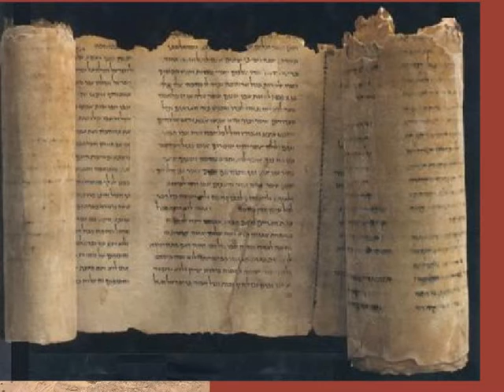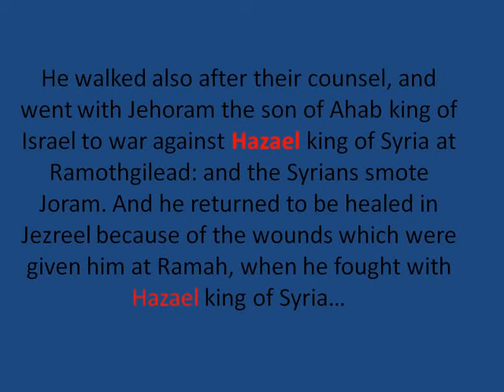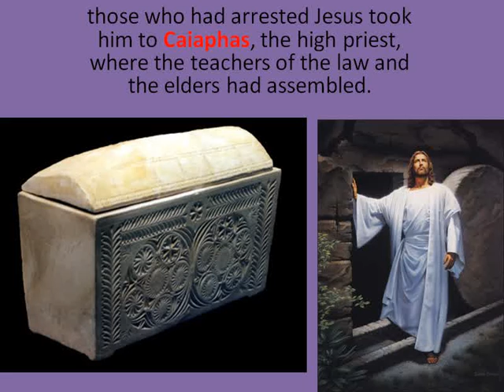Presentation Sermon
A video I created through powerpoint that provides evidence for the reliability of the Bible